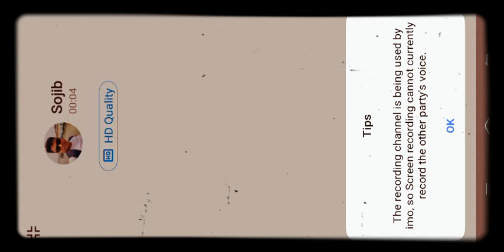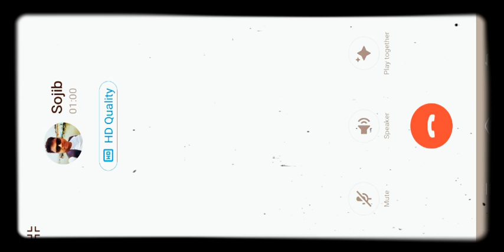subscribe🥺🥺 my YouTube channel 🥺🥺🥺